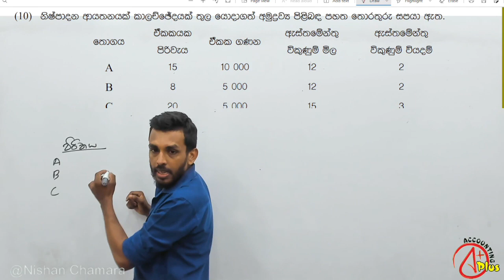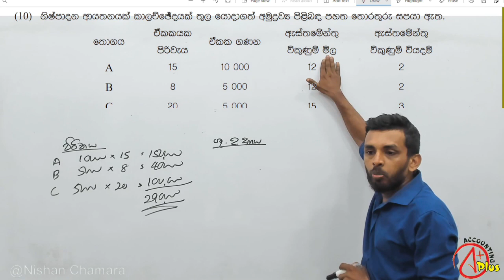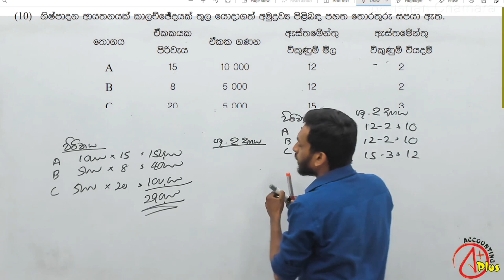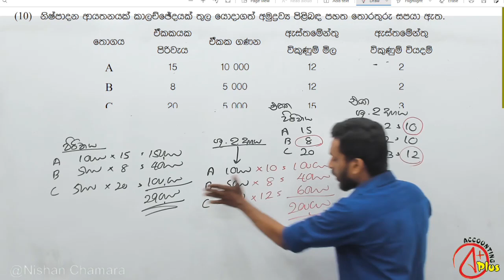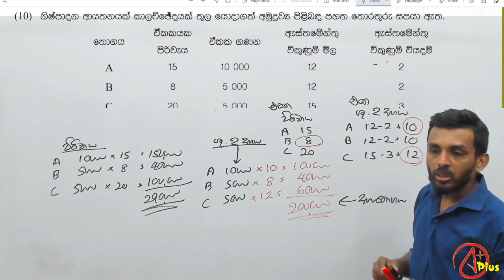ලංකාවේ අංක 01 Online Accounting පන්තිය - රාත්‍රි ප්‍රශ්න පත්‍ර සාකච්ජාව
උසස් පෙළ විභාගය සඳහා පැවැත්වෙන අපගේ පන්ති වලට සහභාගී වීම සඳහා 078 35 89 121 ට දුරකථන ඇමතුමක් ලබාදෙන්න. නැතිනම් ඔබට සම්බන්ධ වීමට අවශ්‍ය පන්තිය සහ ඔබගේ නම පාසල පැහැදිලිව සඳහන් කර  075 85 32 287 අංකයට WhatsApp පණිවුඩයක් එවන්න. අපගේ කණ්ඩායම හැකි ඉක්මනින් ඔබට පිළිතුරු ලබාදෙනු ඇත.

පහත link ඔස්සේ ඔබට අදාල අපගේ Telegram සමූහ සමග සම්බන්ධ වන්න
උසස් පෙළ

WhatsApp සමූහ ඉතා ඉක්මනින් පිරී අවසන් වන බැවින් ඔබගේ නම සහ පන්ති වලට සම්බන්ධ වීමට බලාපොරොත්තු වන ශ්‍රේණිය පැහැදිලිව සඳහන් කොට WhatsApp පණිවුඩයක් එවීම මගින් ඔබට අපගේ ඉඩ පහසුකම් ඇති සමූහයක් සමග සම්බන්ධ විය හැක.

මෙම සමූහ භාවිතා කරන්නේ පන්ති සම්බන්ධව දැනුම්වත් කිරීම් සිදුකිරීම සඳහා පමණි.

උසස් පෙළ සඳහා භෞතික පන්ති පහත ආයතන වලදී පැවැත්වේ. අදාල දුරකථන අංක අමතා තොරතුරු ලබාගත හැක.

රාවතාවත්ත - නිව් වේල්ස් (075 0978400)
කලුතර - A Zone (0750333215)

ආරම්භ කර ඇති සියළුම ශ්‍රේණි වල උසස් පෙළ online පන්ති භෞතික පන්ති ආරම්භ වූ පසුවද ඔබගේ විභාගය දක්වාම නොකඩවා online ආකාරයට පැවැත්වේ.

ලංකාවේ විශාලතම ගිණුම්කරණ පන්තිය පන්තිය

Nishan Chamara
B.B.A (Accounting)Sp University of Colombo
Cab II  (CASL)
කොළඹ ප්‍රධාන පාසලක ගිණුම්කරණ ආචාර්ය
පිළිතුරු පත්‍ර පරික්ෂක.